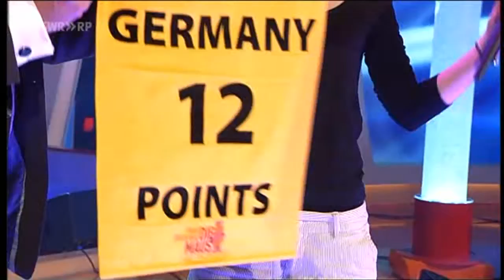Lena Meyer-Landrut - Satellite (Frag doch mal die Maus 2010)